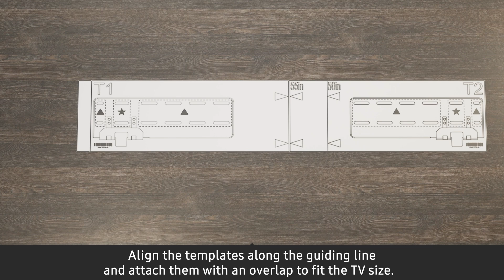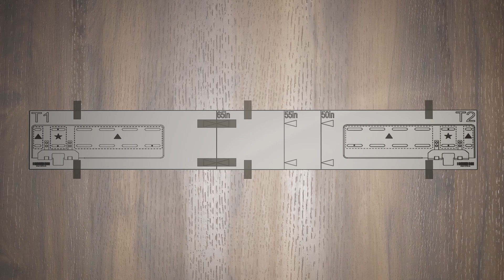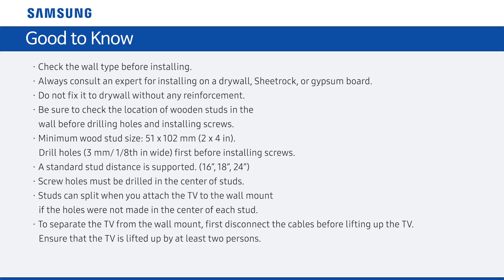Slim Fit Wall Mount Installation Guide (One- Connect)